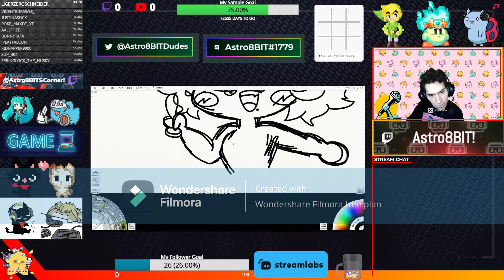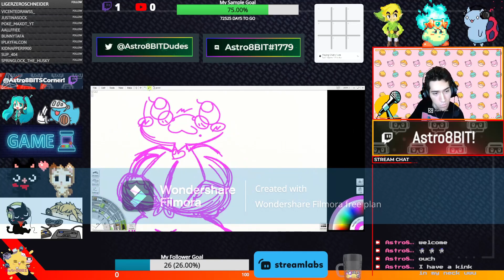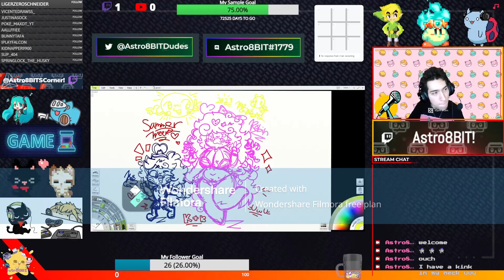Beach Day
From my Twitch art stream!